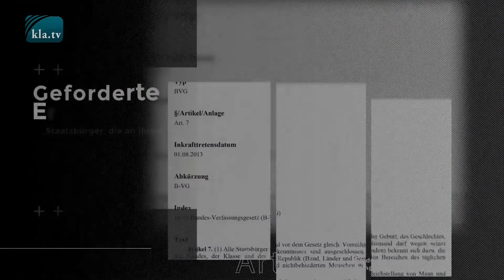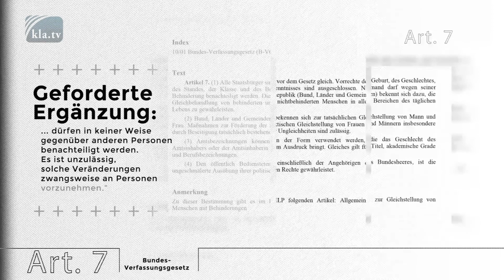Österreich: Volksbegehren „FÜR IMPF-FREIHEIT“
Aufgrund von bisher 62.000 gesammelten Unterstützungserklärungen findet nun in Österreich vom 18. - 25. Jänner 2021 das Volksbegehren FÜR IMPF-FREIHEIT statt. Alle Staatsbürger sind eingeladen, diesem Begehren durch ihre Unterschrift eine Stimme zu geben, damit sich das Parlament mit der Forderung der Impf-Freiheit auseinandersetzen muss. Schauen wir uns doch nun die Begründung dieses Volksbegehrens an:
Generell geht es dabei um die Entscheidungsfreiheit bei Impfungen. Es richtet sich gegen einen direkten oder indirekten Impfzwang, sowie gegen jegliche Benachteiligung von Menschen, die nicht geimpft sind. Im Sinne des Gleichbehandlungsgrundsatzes sind ja alle Staatsbürger gleich zu behandeln, unabhängig davon, welche Entscheidung sie getroffen haben.
Auch wenn mehrfach von Regierungsseite betont wird, dass es keinen Impfzwang geben wird, ist es wichtig, die Impffreiheit auf Verfassungsebene festzuschreiben. Dieses Grundrecht soll künftig nicht von politischen Zufallsmehrheiten abhängig sein.